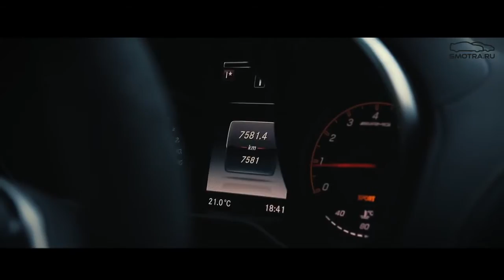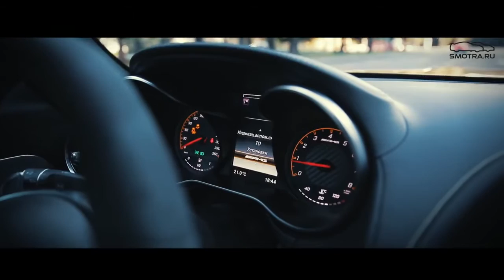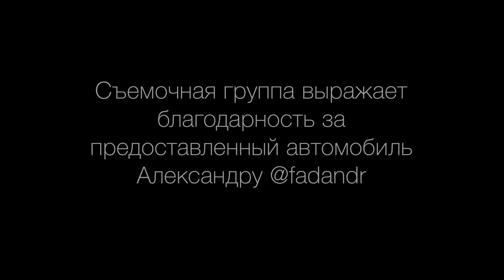Тест драйв от Давидыча Mercedes AMG GTs